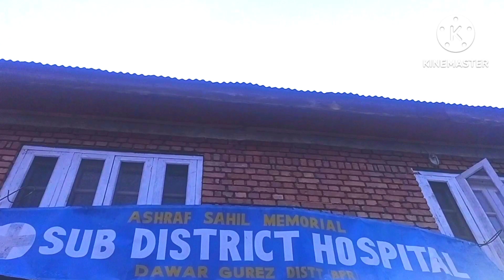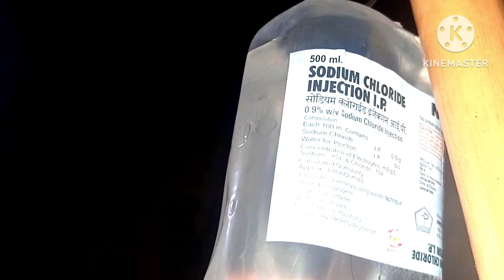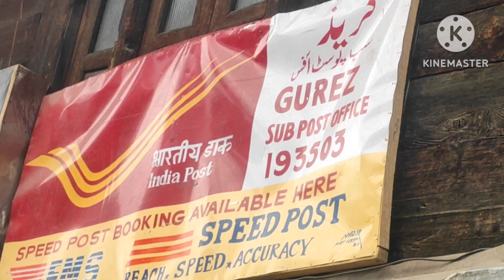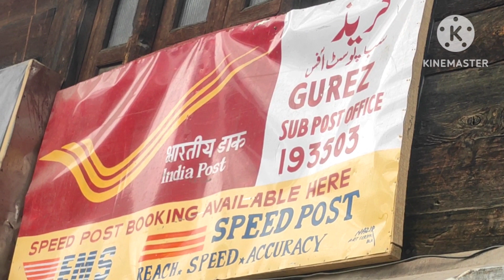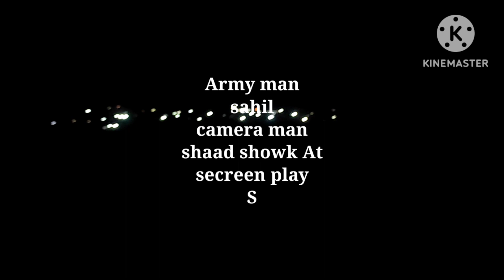Winter-On Last part Gurez movie.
7th part Winter on
Almost this contract will be compelete i hope our Audians are good enjoy my real stories live on secreen play of characters.But your support must be Likes,shares,comets and subscribes inshaAllah we will do it Big Goal
shaad showk At
Happy journey Travler's
Black EYE sports